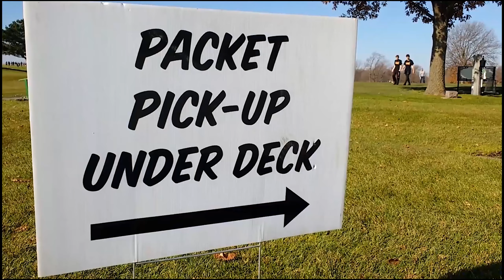Running a 1 Mile Time Trial on NO TRAINING + Hills | Lockdown Log Episode 12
Today I ran a mile time trial on zero speed training or intervals besides runs like fartleks. I hope you enjoy and please leave your answer to the Inquiry of the Episode in the comments!

If you would like to send a free postcard, here is a link for a free $3 credit that can be used to purchase a $2.29 postcard!